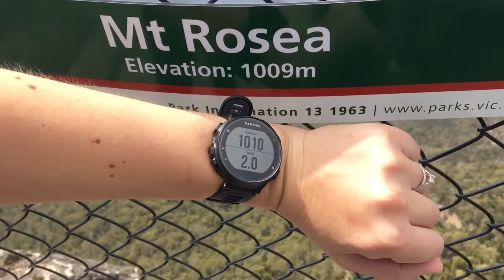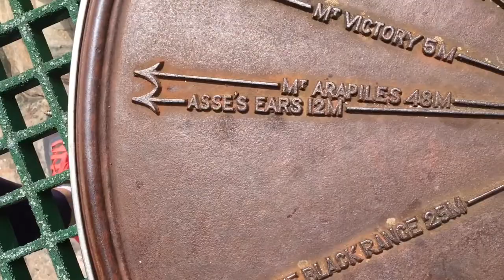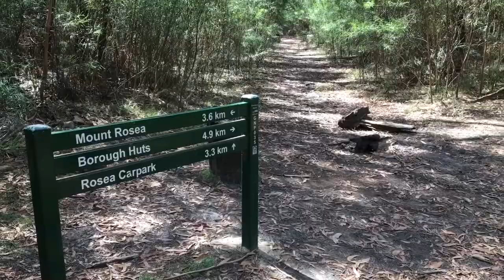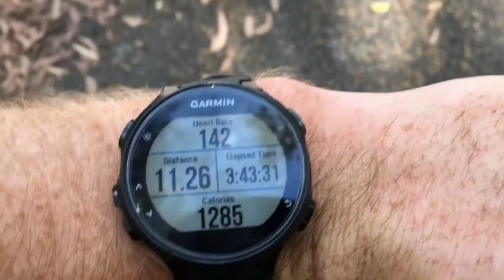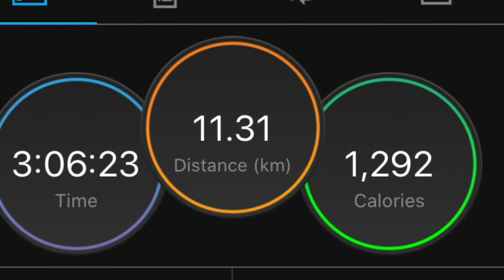The Grampians, hiking Mt Rosea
A 12km hike up Mt. Rosea in the Grampians, Victoria - Australia.